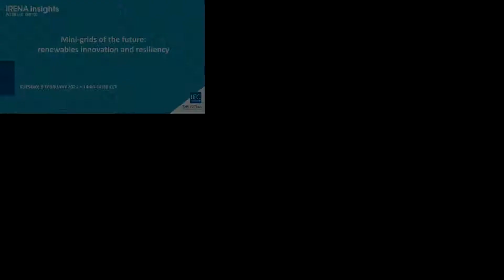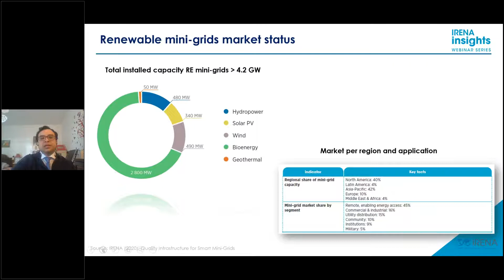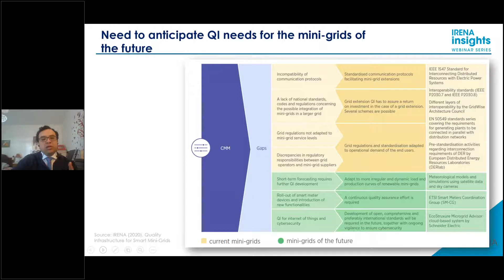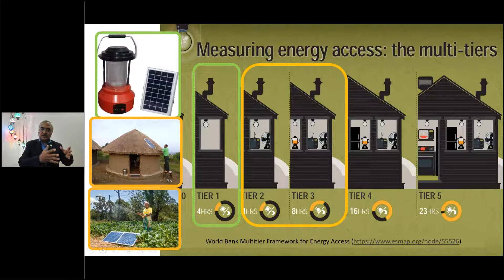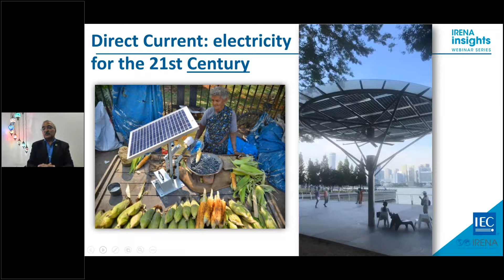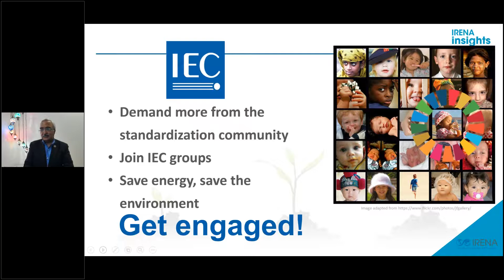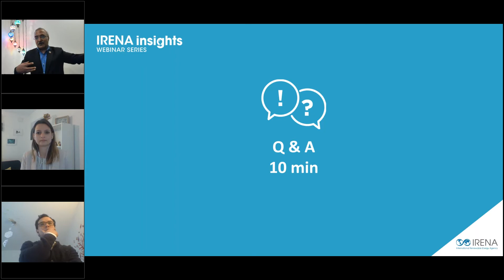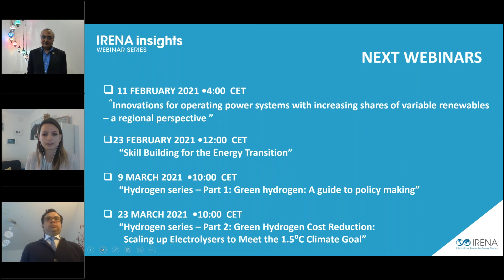Mini Grids of the Future Renewables Innovation and Resiliency